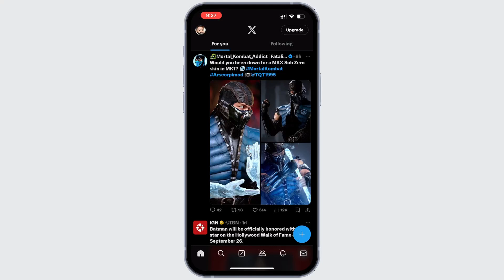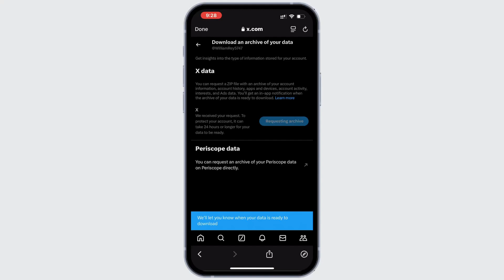How to Check Watch History on Twitter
Learn how to check your watch history on Twitter with this easy step-by-step guide! This video will walk you through finding and reviewing the videos or media content you’ve watched on Twitter, helping you track past activity. Whether you're asking, "How do I check my watch history on Twitter?" or looking for ways to view previously watched videos, this tutorial has you covered. Watch now to explore your watch history on Twitter!

Timestamps:

00:00 How to Check Watch History on Twitter
00:10 How Do I View My Twitter Watch History?